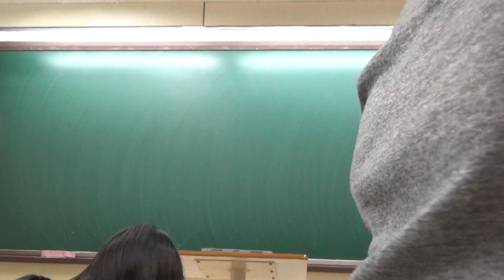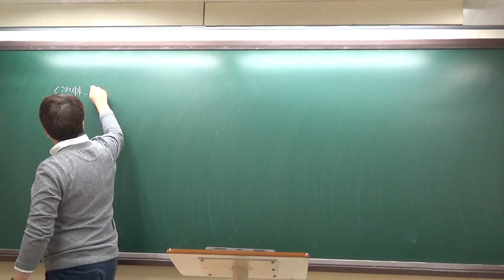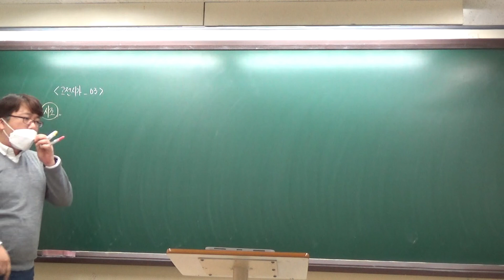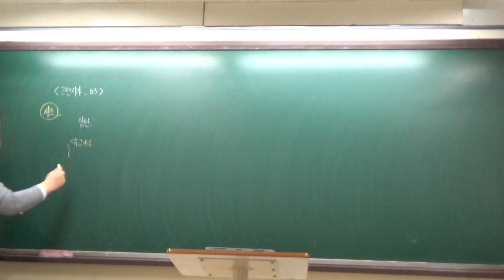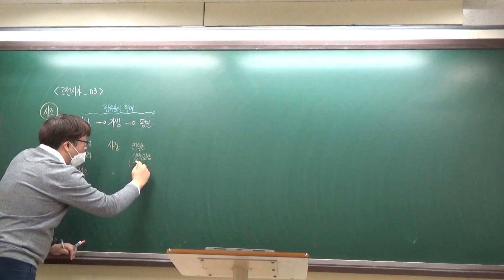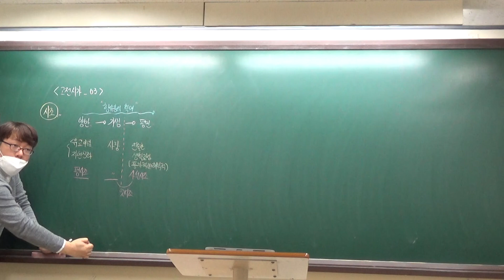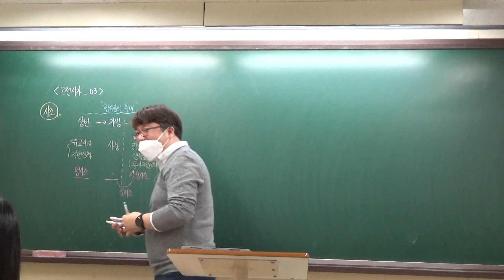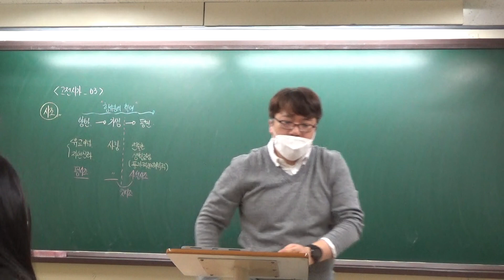200316 고3수토반 보강 07